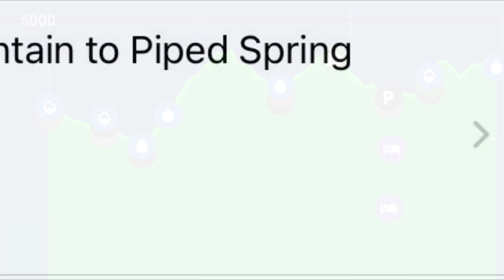Appalachian Trail 2024 - Day 32